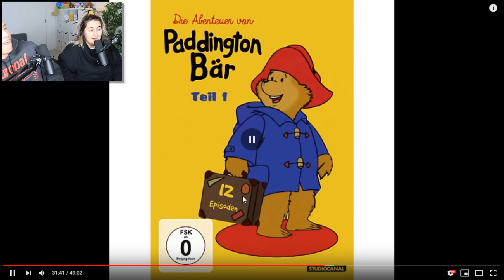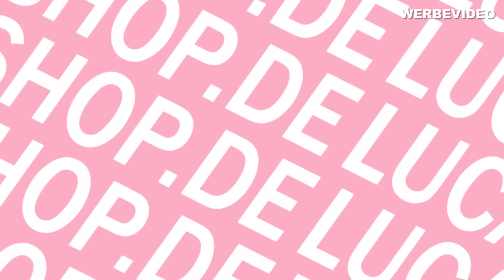Kinderserien-Intros erraten mit SANDRA #2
Sandra und Luca erraten zum 2. Mal alte Kinder Serien TV Intros !!